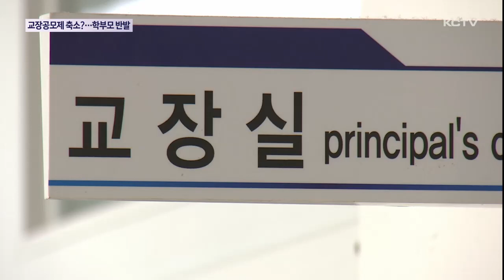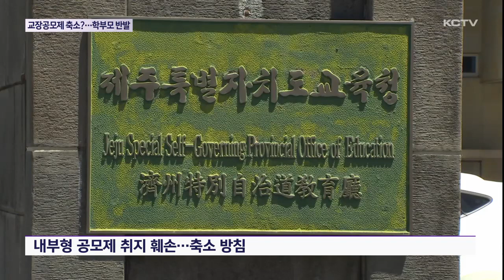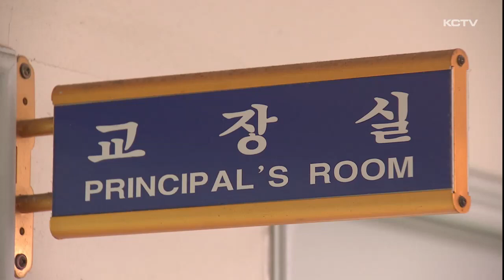교장공모제 축소?…학부모 반발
승진 위주의 교직 문화를 바꿔 보자는 취지에서 도입된 게 학교 교장을 공모로 뽑는 제도입니다.

제주지역의 경우 다른 지역보다 이 제도가 활발하고 학부모들의 만족도도 높은데요.

하지만 최근 교육당국이 학부모들의 의견 수렴 절차 없이 슬그머니 교장 공모제를 축소해 반발을 사고 있습니다.